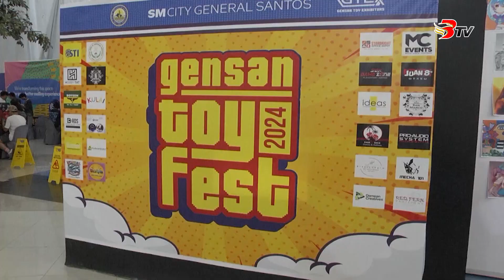Nagkadaiyang dulaan, masaksihan sa GenSan toy festival